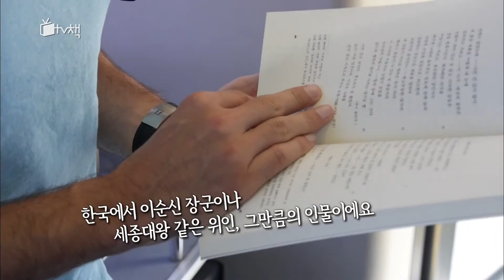TV 책 - 오늘의 책 : 400년 동안의 햇살, 셰익스피어 _ 최후의 비극 『 맥베스 』. 20160426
오늘의 책 : 400년 동안의 햇살, 셰익스피어 _ 최후의 비극 『 맥베스 』.